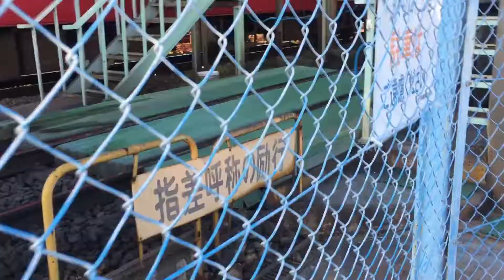犬山検車区の洗車場の様子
気軽に見ることが可能です。